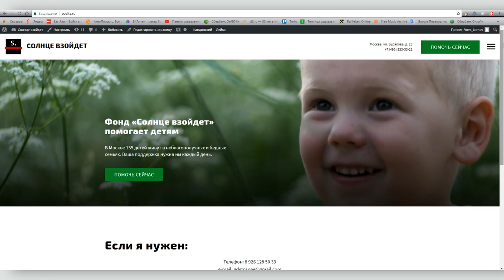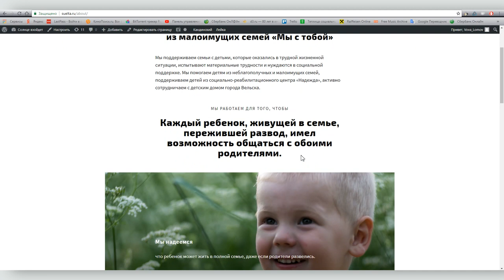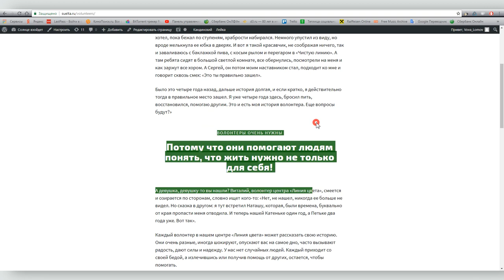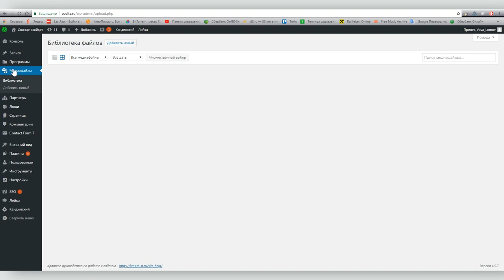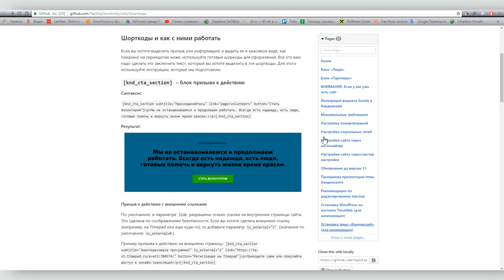Как в «Кандинском» разнообразить дизайн сайта с помощью шорткодов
ПРОСЬБА! Если вас не затруднит, заполните небольшую анкету по моим видео. Там буквально два вопроса

Бесплатный конструктор сайтов  «Кандинский» позволяет создать качественный сайт для любой некоммерческой организации буквально за считанные часы. Теплица презентовала этот конструктор в сентябре 2017 года и с тех пор у пользователей накопился ряд вопросов, на которые мы будем планомерно отвечать в наших видеоуроках.

Сегодня поговорим о шорткодах. Шорткоды дают возможность любому пользователю, не обладающему дополнительными навыками, встраивать в любую часть страницы визуально привлекательные текстовые блоки, фотографии, призывы к действию, виджеты с описанием команды и так далее. О том, как пользоваться в «Кандинском» шорткодами вы узнаете, посмотрев наше видео.